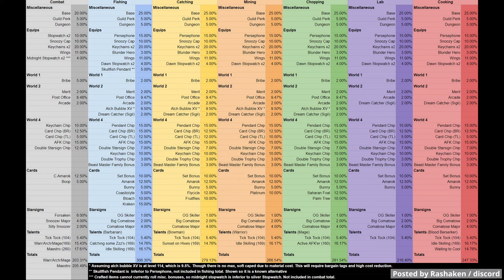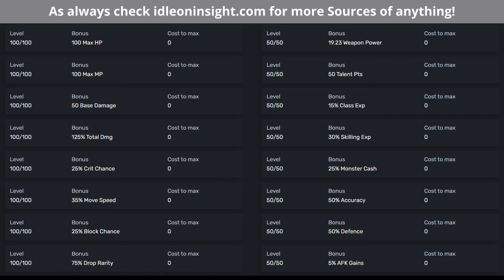IdleOn - Siege Breaker: 1m Green Mushrooms /hr!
Everything except talents are available on "z_3.idleonefficiency.com" make sure to copy&paste without " ". Just click through the different worlds / menus and you can find all the upgrades/lvls/data and/or view the leaderboards.

0:00 Overview
0:10 %afk Gain
0:25 Talents
0:55 Cards / Card-Set
1:05 Star Signs
1:15 Alchemy
1:30 Shrines + C. Chizoar
1:45 Snapshot + C. Chizoar
2:00 Movement Speed
2:20 Pause Please! Slideshow inc!